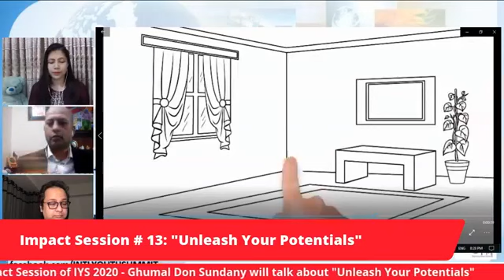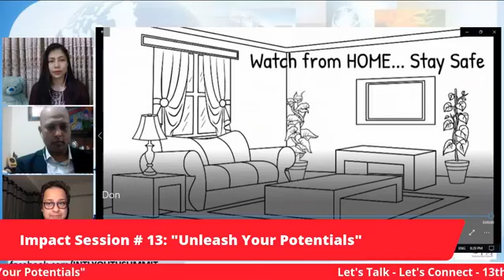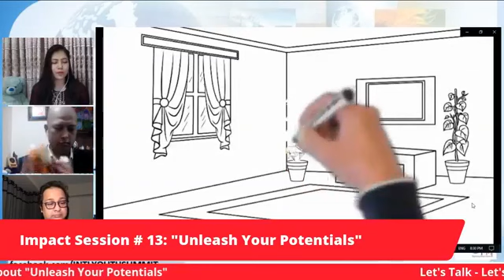Unleash Your Potentials | Ghulam Sumdany | Impact Session-13 | IYS-2020 | WSDA NZ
Workplace Skills Development Academy New Zealand with support from other national and international organizations has developed the International Youth Summit (IYS) platform in 2015. International Youth Summit is an active global youth networking platform working for the skills development of the youth all over the world and currently, with more than 100,000 registered members from more than 85 countries.
IYS conducted the 1st International Youth Summit with 3000+ participants from 11 countries in Bangladesh (IYS2016). The 2nd International Youth Summit was held in Nepal in February 2018 with 1000+ participants (combining the pre & post-summit conferences) from 18 countries (IYS2018). In between the two summits, we have organized national and international youth camps, youth exchange programme, youth volunteer programme, youth skills development workshops, training, seminars and mini-conferences with the support from the ministry of youths of different countries like Nepal, Bangladesh, Sri Lanka, Malaysia, Thailand, New Zealand, and India as well as from different NGOs, INGOs, universities, youth organizations.
IYS has successfully hosted the 3rd International Youth Summit virtually due to pandemic from 18th May 2020 to 17th May 2021. The 4th International Youth Summit will be held in Malaysia (IYS2022).
Last year we have conducted 37 impact sessions, 14 skills development training sessions, and several competitions and celebrated special weeks like Africa & Asia weeks to know about the culture, custom, food, fashion, youth challenges, etc. of different countries of these two continents. Before the next International Youth Summit 2022, we will host 12 personal development conferences. IYS also hosts National and International Youth Fest in different countries.